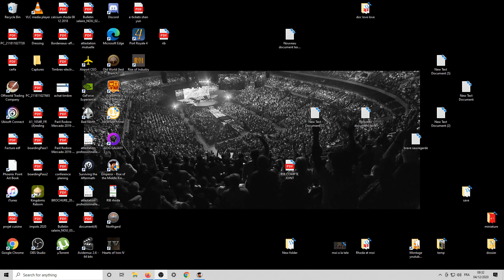Let's play Emperor : Rise of the middle kingdom episode 5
Un épisode offert tous les 100 vues. Merci à tous de me suivre depuis si longtemps. N'oubliez pas d'aimer cette vidéo et de la partager si vous voulez contribuer au développement de la chaine.

sur Epic store en entrant mon nom de créateur au moment de vos achats : THEIMPERATOR76